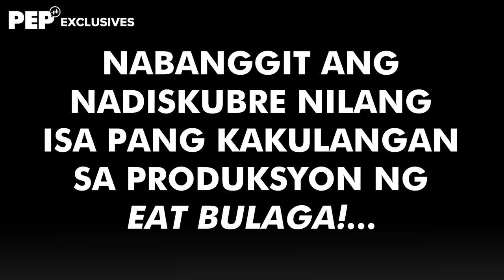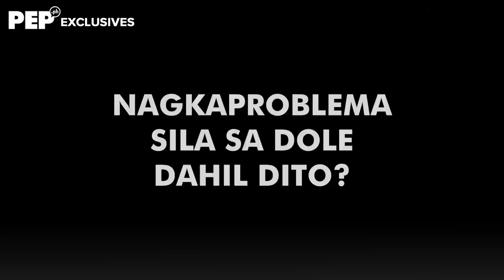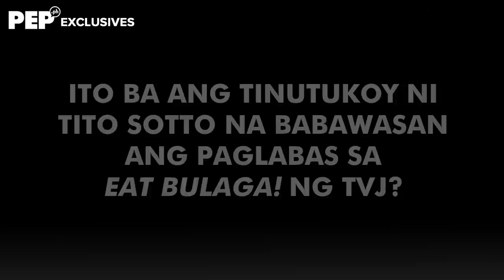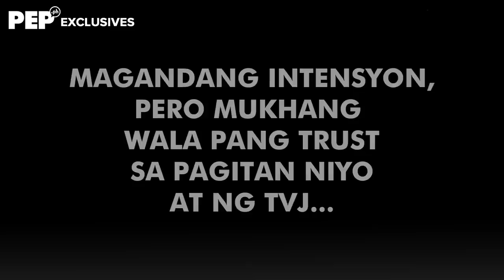(PART 3) JON AT BULLET JALOSJOS: “HINDI KAMI BINIGYAN NG CHANCE NG TVJ.” | PEP Exclusives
Eat Bulaga! producers inihayag ang isang malaking kakulangan sa TAPE bago sila pumasok.

Interviewer: Jo-Ann Q. Maglipon
Video & Edit: Rommel Llanes